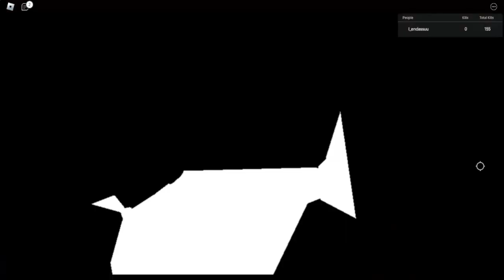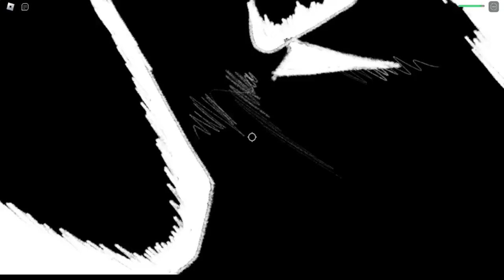STRONGEST BATTLEGROUNDS ADDED OHIO CRAB + SUIRYU AWAKENED MOVES!!!!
In this video, I play the new released update in the viral popular roblox game strongest battlegrounds. This anime fighting game has a new boss which is a giant crab which is very difficult to defeat. They also added new awakened moves for the character suiryu which are very cool. Come watch this weird and funny video of us fighting crabs.

ENDASSUU, STRONGEST BATTLEGROUNDS, CRAB, SUIRYU, ANIME, FUNNY, NEW, UPDATE